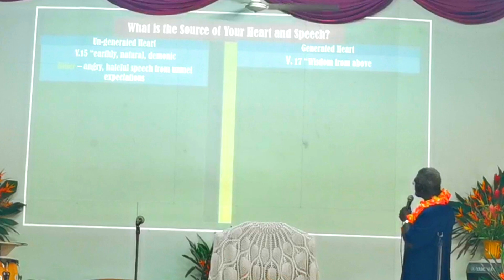Elder M Sogavare HD 1080p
Elder M Sogavare preaching at Varamata Seventh Day Adventist Church.  March 23rd, 2020.